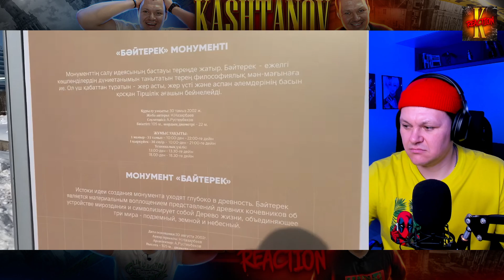Приехала в Астану Казахстан | Неделя в Астане | каштанов реакция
Сегодня на канале Приехала в Астану Казахстан | Неделя в Астане | каштанов реакция